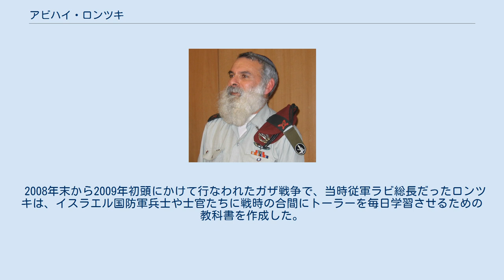アビハイ・ロンツキ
アビハイ・ロンツキ（ヘブライ語: אביחי רונצקי‎、1951年10月1日 - 2018年4月1日）は、イスラエルの軍人、ラビ。
 ハイファで無宗教の両親との間に生まれる。
しかし、ロンツキは神学校で宗教的な教育を受け、1969年にイスラエル国防軍入隊。
従軍ラビとして2010年までの長きにわたって軍人生活を送る。
退役時の階級は准将。
 軍を退役した2012年3月現在、ロンツキは次のイスラエル国会総選挙に備え、急進右翼政党「国家統一党」と「ユダヤ人の家」を統合した新しい政党のトップになり、政治家になるのではないかという報道がなされた。
 2018年4月1日、イタマールにて直腸癌の為に亡くなった。
66歳没。
 2008年末から2009年初頭にかけて行なわれたガザ戦争で、当時従軍ラビ総長だったロンツキは、イスラエル国防軍兵士や士官たちに戦時の合間にトーラーを毎日学習させるための教科書を作成した。
 この行動は物議をかもした。
何故なら、イスラエル国防軍は元来宗教との分離を公式方針としており、彼の行いはイスラーム過激派が毎日クルアーンを学習し、ジハードへと身を投じるのと違いがないとされたためである。